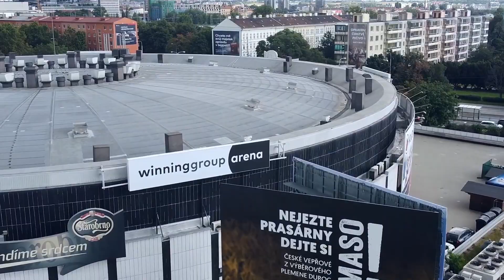Vémola vs. Pasternak | OKTAGON 33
MRKNI DO POPISKU👇 LÍSTKY na OKTAGON 35: KINCL vs. LOHORÉ 🔥 seženeš na